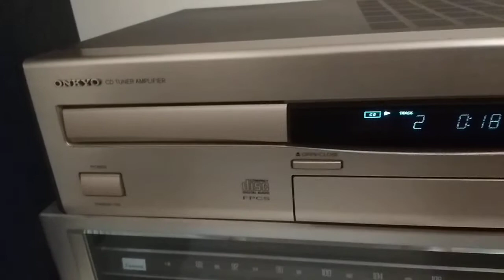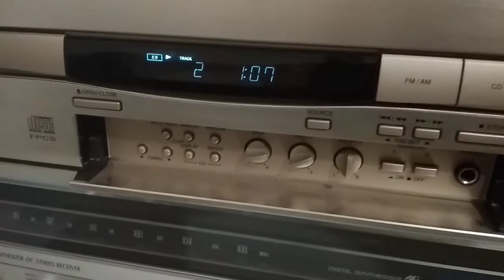CD RECEIVER ONKYO CR-70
Todo en uno,  de altisima calidad.